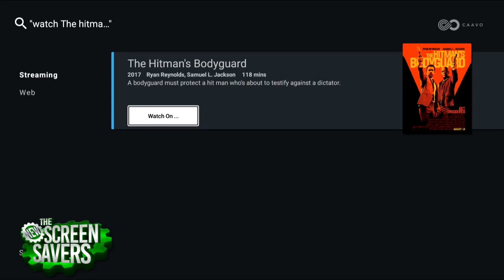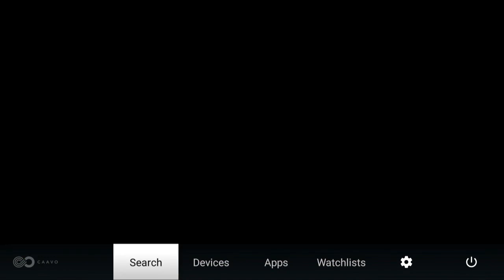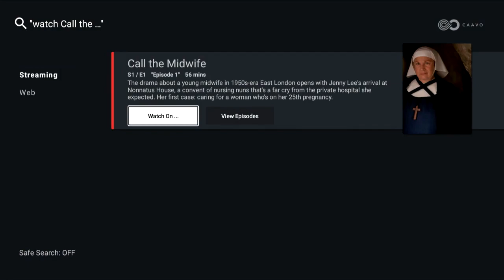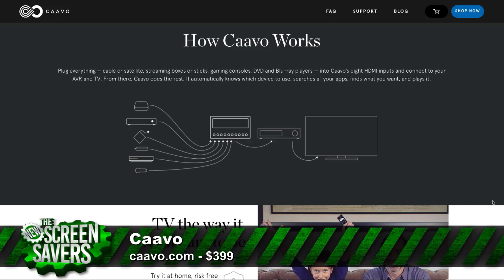Caavo Universal Remote Review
On The New Screen Savers, Patrick Norton spent a couple of weeks with the new Caavo smart tv hub and gives us his review. The device controls all your home-theater boxes and also has a voice remote. It promises to make finding shows easier than fumbling for multiple remotes, but it's not cheap. See how it works and if it delivers as promised.